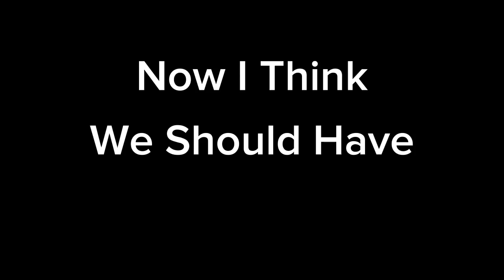Everyone Is Dumb x Everybody Likes You//Fake Collab Open!//Add An AAF Character Or An AAF OC//📗 Desc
Make Sure To Tag Me If You Fake Collab!